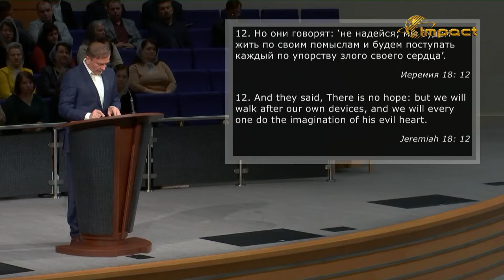Так ли плох консерватизм?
Проповедь.
Пастор Юрий Чернецкий, президент телеканала Импакт.
Тема: так ли плох консерватизм?